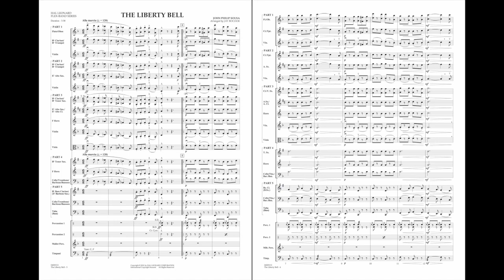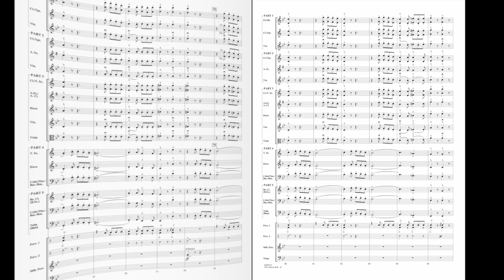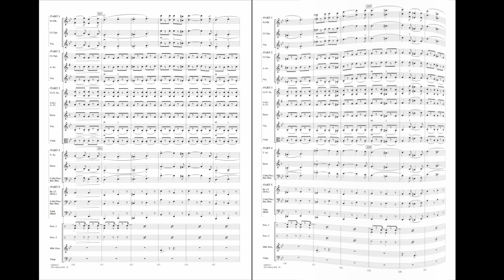The Liberty Bell by John Philip Sousa/arranged by Jay Bocook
The Liberty Bell is undoubtedly one of the most recognizable and tuneful of all Sousa marches. Jay has skillfully retained the flavor of the original while making it accessible to younger players and bands with limited instrumentation.
HL04003111
HL04003112